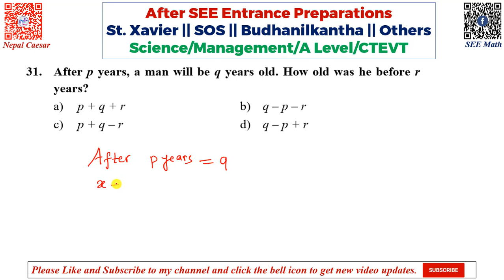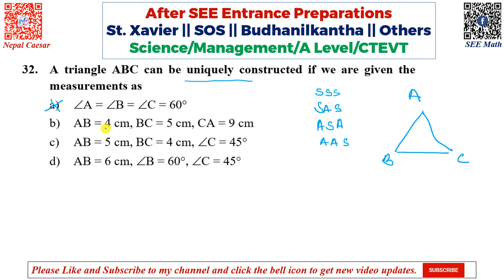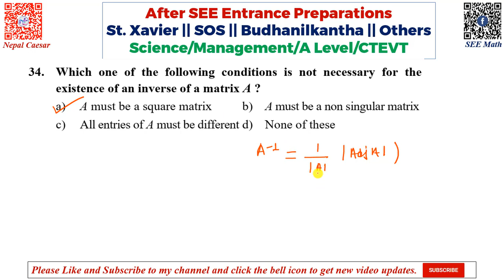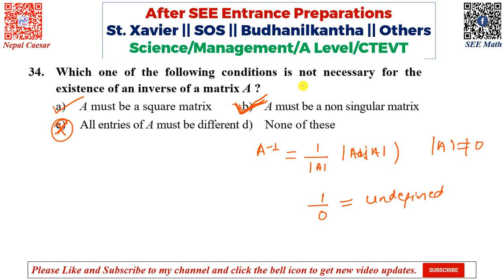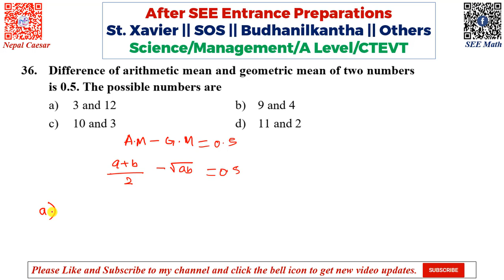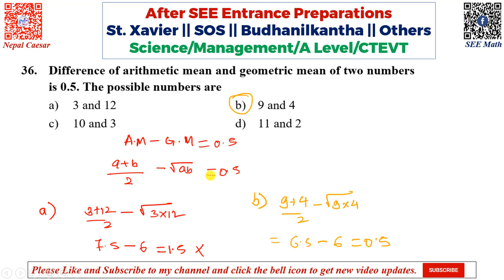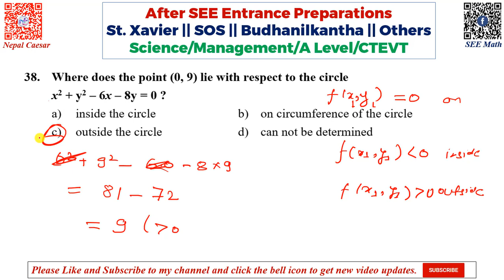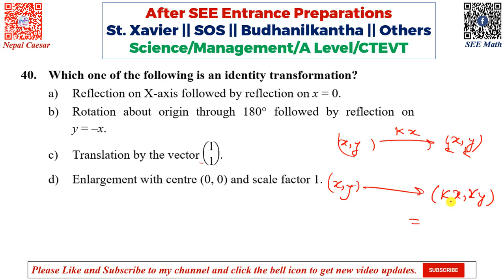Entrance Preparation Set 13 Solutions || ST. XAVIER'S COLLEGE || SOS || Global SS|| Others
For Plus 2 Entrance Materials/Model Questions/Past Questions PDF